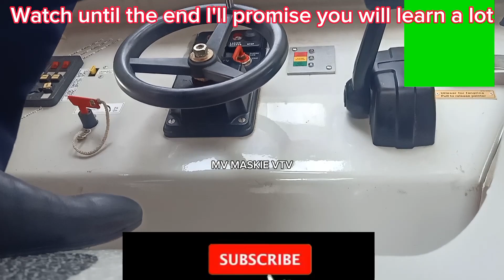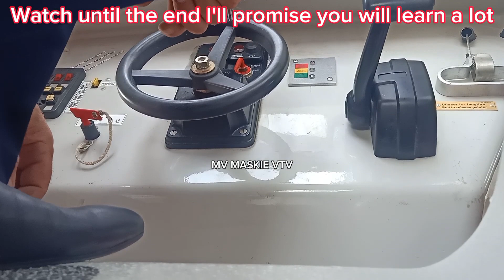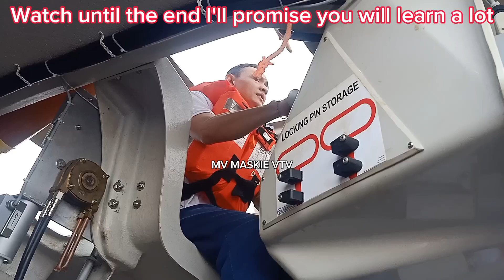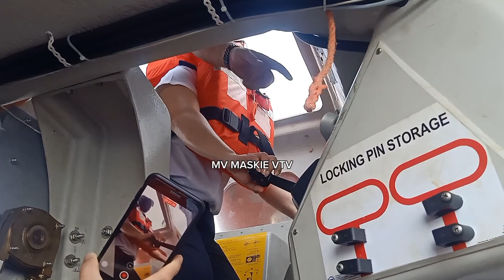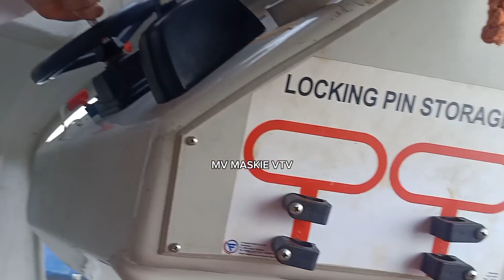STCW PSCRB REFRESHER ACTUAL TRAINING IN THE CRUISESHIP. WATCH TILL THE END DON'T ESCAPED. PSCRB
TO ALL SEAMAN PLEASE SHARE THIS AMAZING TRAINING. THIS IS AN ACTUAL TRAINING IN THE CRUISESHIP. TO ALL ASPIRING SEAFARERS, WATCH UNTIL THE END YOU WILL LEARN A LOT. PLEASE SHARE PSCRB REFRESHER ACTUAL TRAINING IN CRUISESHIP, STCW